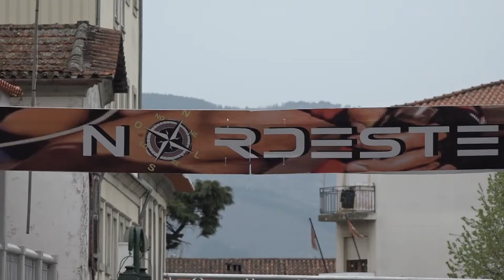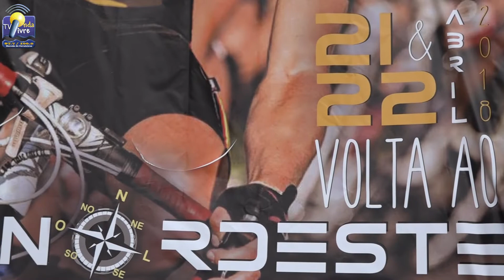ONDA LIVRE TV - I Volta ao Nordeste em Bicicleta